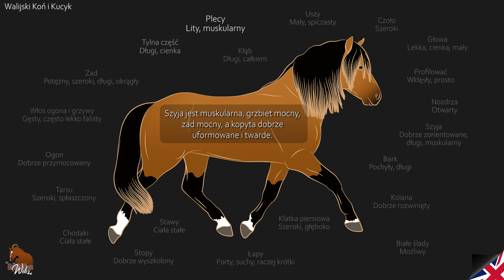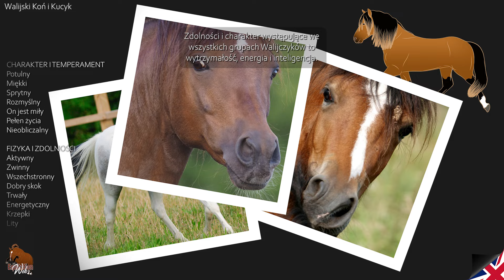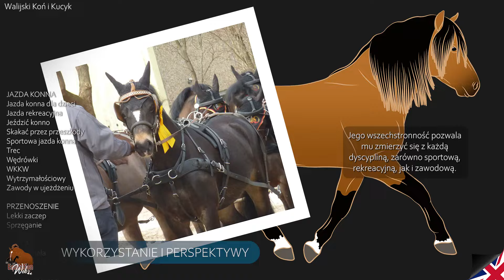Walijski Koń i Kucyk, konie uważane za doskonałe ulepszacze, Rasy koni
Walijski żyło w izolacji aż do lat dwudziestych XX wieku, kiedy to zaczęło zdobywać uznanie. Choć nie jest to jedna z najpopularniejszych ras koni, nie można zaprzeczyć, że stanowi wyjątkowy kapitał genetyczny, którego początki sięgają czasów prehistorycznych.